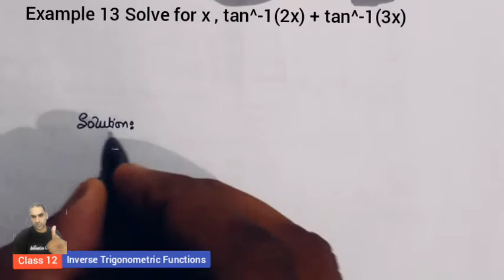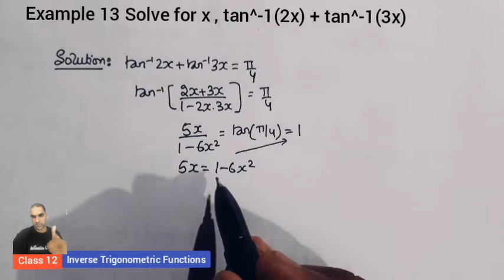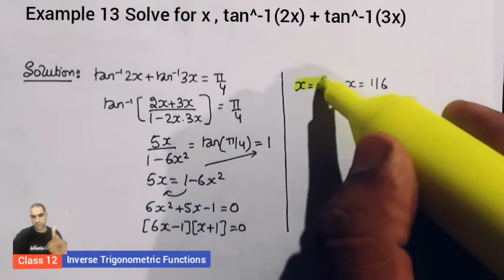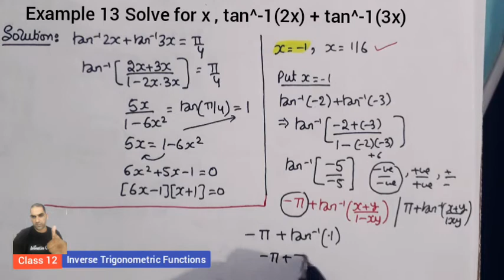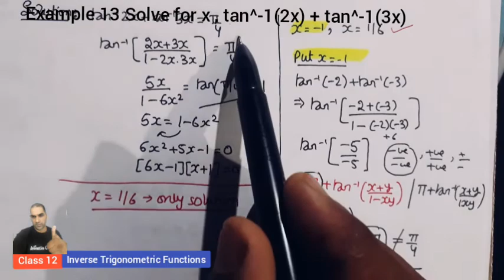Chapter 2 Inverse trigonometric functions class 12 NCERT Example 13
In this video, Sandeep Negi - Inventive classes - Prateek Grand City Siddharth Vihar will discuss an important question of 'maths class 12 inverse trigonometry', which will be helpful for you to crack maths class 12 boards 2020.
Example 13 Inverse Trigonometric Functions NCERT
Example13 Find solve for x if tan^-1(2x)+ tan^-1(3x) is equal to pi/4
1. Inverse trigonometric functions class 12
2. Inverse trigonometric function
3. Inverse trigonometry class 12
4. Trigonometric functions class 12
5. Class 12 inverse trigonometric functions
6. Class 12 inverse trigonometry
7. Inverse trigonometric functions problems
8. Class 12 maths inverse trigonometry
9. Inverse trigonometric functions class 12 important questions
10. Inverse of trigonometric functions class 12
11. Class 12 maths inverse trigonometric functions
12. Inverse trigonometric functions class 12 ncert
13. Class 12 inverse trigonometric function
14. Maths class 12 inverse trigonometry
15. Inverse trigonometric functions class 12 problems
16. Inverse trigonometric functions class 12 basic concepts